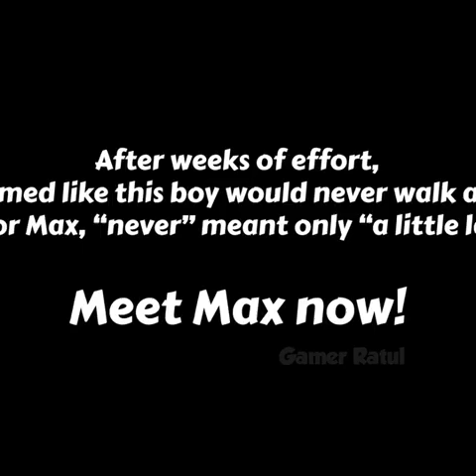Respet🥰 Thank you, brother